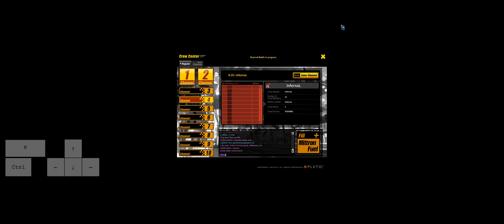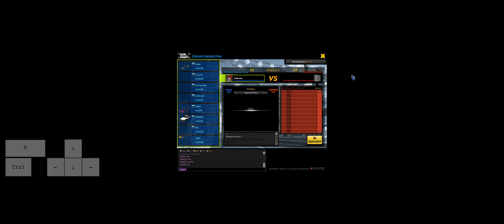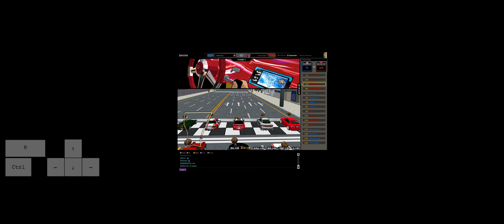Drift City Remastered - InfernaL Channel Battle 08 October 2022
Mitro be GOOD?

0:00 - Waiting
5:05 - Channel 3 - UNITED (Round 1)
8:10 - Channel 3 - UNITED (Round 2)
10:48 - Waiting
11:14 - Channel 7 - Innovatus (Round 1)
13:56 - Channel 7 - Innovatus (Round 2)
16:21 - Waiting
18:09 - Channel 7 - Warmindo (Round 1)
20:24 - Waiting
26:00 - Channel 4 - Freeway (Round 1)
28:42 - Channel 4 - Freeway (Round 2)
30:47 - Waiting
31:35 - Channel 4 - PROJECT_D (Round 1)
34:27 - Channel 4 - PROJECT_D (Round 2)
36:37 - Waiting
38:45 - Channel 10 - BIG3 (Round 1)
41:08 - Channel 10 - BIG3 (Round 2)
43:01 - Waiting
43:59 - Channel 2 - Free_Style (Round 1)
46:45 - Waiting
55:04 - Channel 2 - Freeway (Round 1)
57:41 - Waiting
59:39 - Channel 2 - BIG3 (Round 1)
1:02:09 - Waiting
1:09:43 - CB End